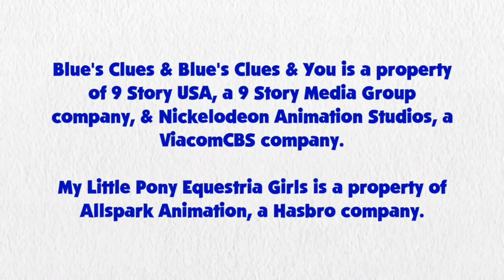Blue's Clues and Pinkie Pie: Skidoo Series Episode 51 - Twilight's House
Pinkie Pie and Blue are skidooing to Twilight Sparkle's house.

Credit to Uberduck.ai for Pinkie Pie's Voice, DeepPonies for Twilight Sparkle's Voice, Ben Casey, Noah Bisson, Jordan Gwartney, RoccoTheBlue'sClues&OtherShowsFanatic3000, Botchan-MLP, Gouhlsrule, MarcoRulezzz, YTPinkePie2, SketchmCreations, rupahrusyaidi and all the vector artists